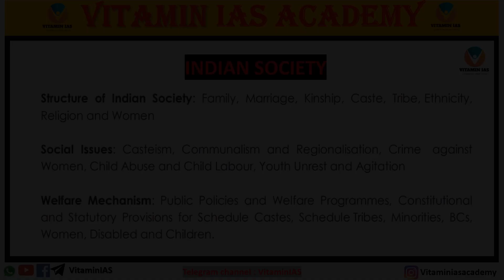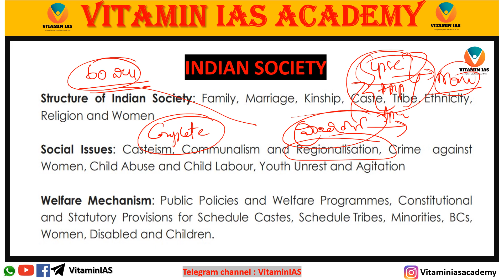Indian Society Classes in Telugu | Regionalism | Group 2 society classes in Telugu ‎@Vitamin IAS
Playlist for all society classes